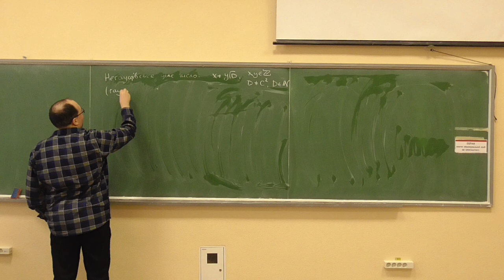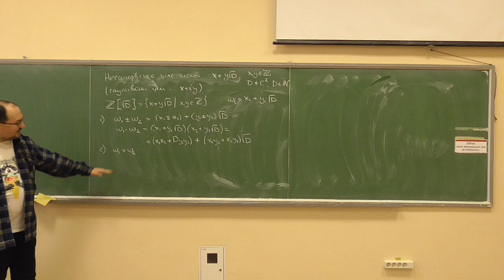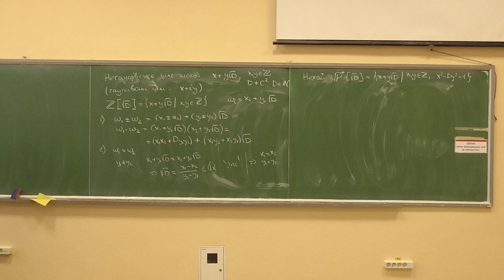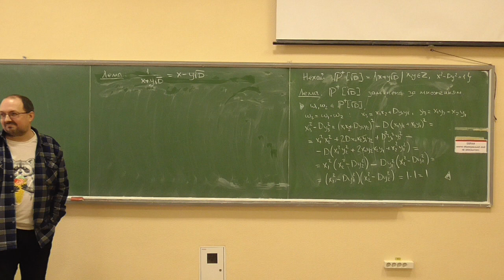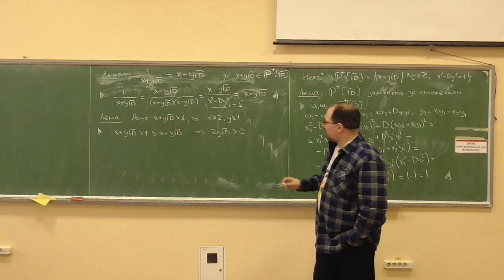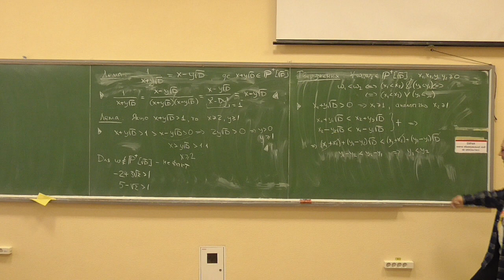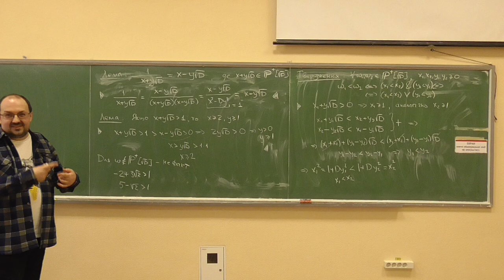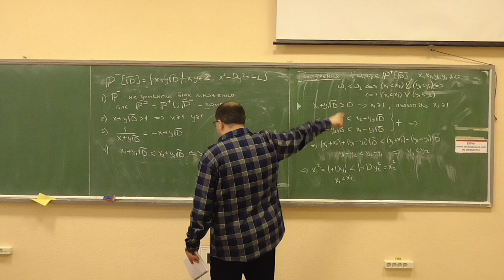Основи теорії чисел, лекція E04-2: "негауссові" цілі числа та розв'язки рівнянь Пелля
Розглянуто такі питання:
— "негауссові" цілі числа та їх основні властивості (у лекції числа називаються "негауссовськими", тому що лектор мало спав напередодні :));
— "негауссові" цілі числа, одержані з розв'язків базового рівняння Пелля, та їх властивості: замкненість за множенням, оборотність, впорядкованість;
— властивості "негауссових" цілих чисел, одержаних з розв'язків рівняння Пелля із -1 у правій частині.